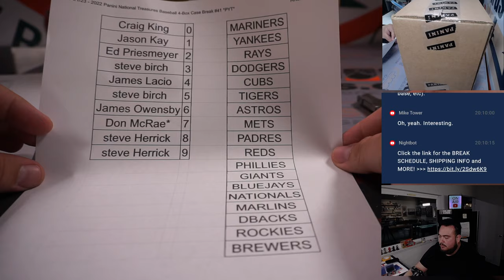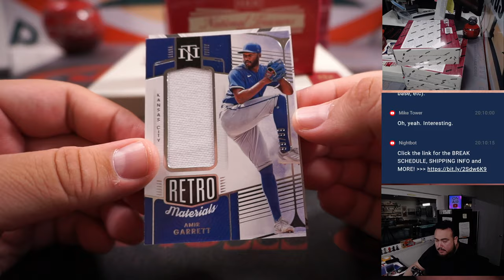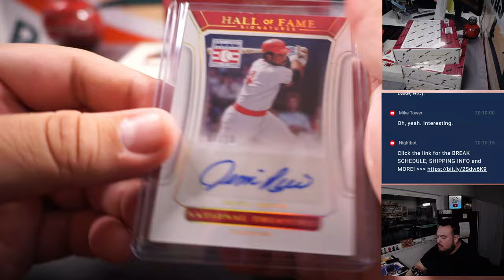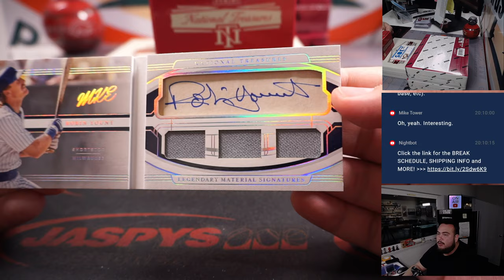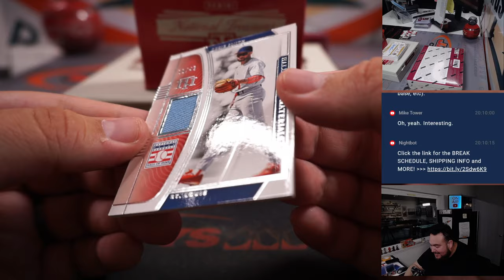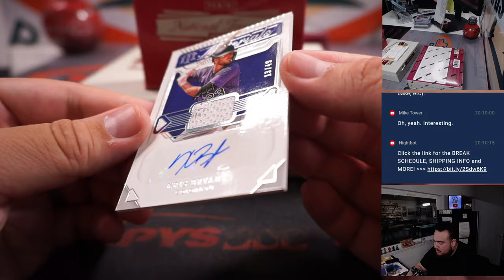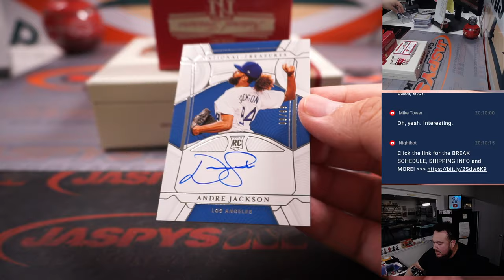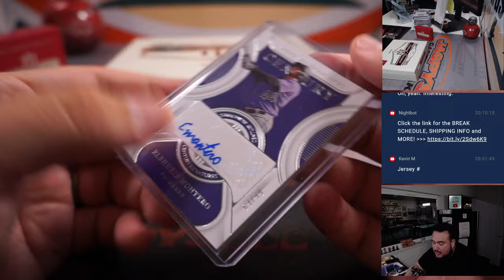Sat. 4/1/23 - 2022 Panini National Treasures Baseball 4-Box Case Break #41 *PYT*